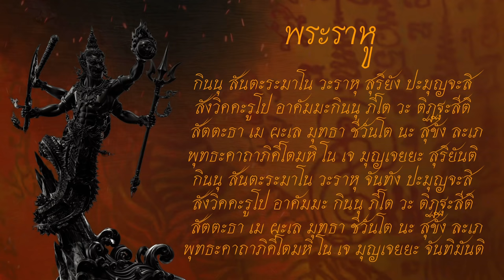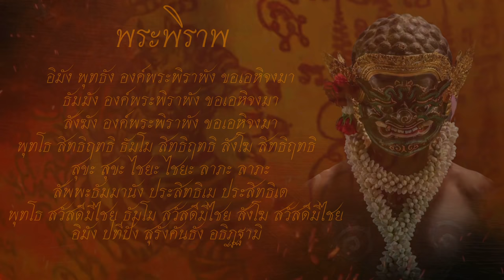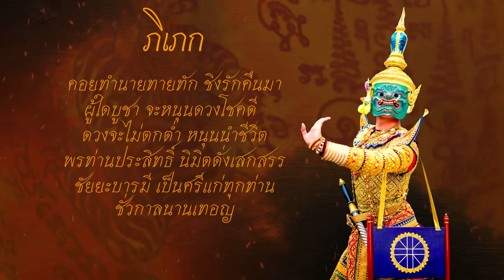ลายเพลงบูชา จตุรเทพยักษ์ (ท้าวเวสสุวรรณโณ พระราหู พระพิราพ ภิเภก)